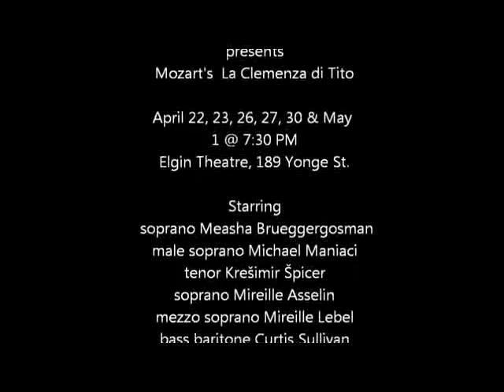Mozart, La Clemenza Di Tito Torontowide-Opera Atelier Promo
A promotional clip of excerpts from Opera Atelier's Spring Production of La Clemenza Di Tito that was posted online by Torontowide.com.

Used courtesy of Douglas Brown of Torontowide.com
Video by Douglas Brown

Vitellia: Measha Brueggergosman
Tito: Kresimir Spicer
Sesto: Michael Maniaci
Annio: Mireille Lebel
Servilla: Mireille Asselin
Publio: Curtis Sullivan

The Tafelmusik Baroque Orchestra Conducted by David Fallis
Opera Atelier Production Directed by Marshall Pynkoski

This was a tremendous production. A review of it can be found on my Website which is listed on my Profile Page